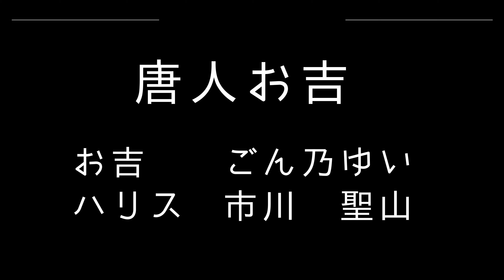【日本舞踊・お座敷唄】唐人お吉小唄 - 幕末の恋物語を舞う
今回は幕末の悲恋を描いたお座敷唄「唐人お吉小唄」を、日本舞踊でお届けします。この物語は史実に基づいたフィクションで、幕末の下田に滞在したアメリカ総領事ハリスと、看護人として彼に尽くしたお吉の切ない恋物語が描かれています。

舞では、三味線の市川聖山さん（@user-kx6rl5wl7n）にハリス役をお願いし、一層の雰囲気を添えていただきました。また、この曲は端唄「柳の雨」のアンコ（挿入曲）としても有名です。以前にアップしている1分50秒のあたりに「唐人お吉小唄」を挿入して踊ってみてくださいね。

幕末の下田港に降る春雨、そして愛別離苦に涙するお吉の心情を感じながら、儚くも美しいこの舞をご覧ください。

＊＊ごん乃ゆい YUI GONNO